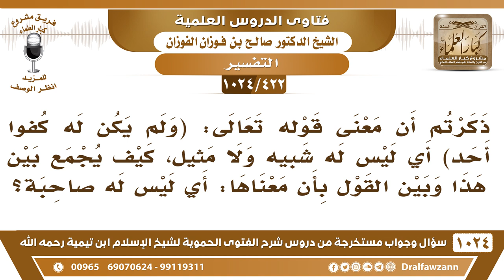[422 -1024] معنى قوله تعالى (ولم يكن له كفوا أحد)؟ - الشيخ صالح الفوزان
-[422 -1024] السؤال: ذكرتم أن معنى قوله تعالى: (وَلَمۡ يَكُن لَّهُۥ كُفُوًا أَحَدُۢ) أي ليس له شبيه ولا مثيل، كيف يجمع بين هذا وبين القول بأن معناها: أي ليس له صاحبة؟
الجواب: لا، ليس له صاحبة هذا شيء آخر {أنى يكون له ولد ولم تكن له صاحبة} يعني زوجة، الصاحبة معناها الزوجة أما الشبيه والمثيل فهذا ما هو بالزوجة.
للاشتراك في قناة الشيخ صالح الفوزان
سؤال وجواب من شرح الفتوى الحموية ( 1024 ) مقطع

للاستفسار والإقتراحات والدعم
رئيس الفريق
لمشروع كبار العلماء